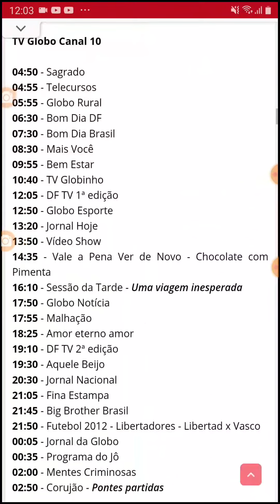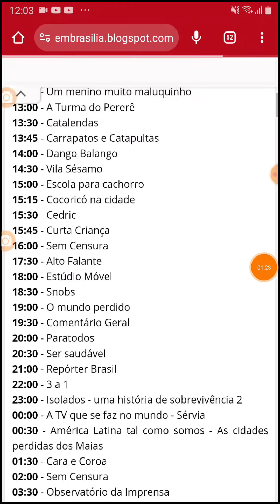TV Criancices Afiliada TV Brasil Saindo Do Ar (14/03/2012)